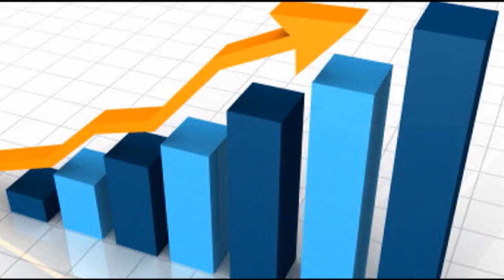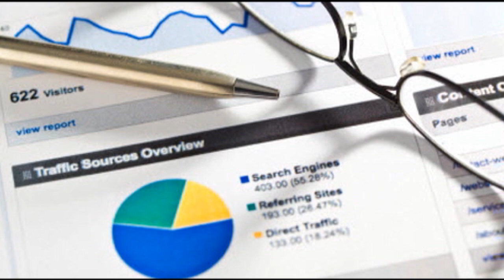SEO for Less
When you are looking for SEO that makes dollars and sense, clubwcubed.com is the place where you can get sull court press search engine optimization, blogging and social networking at wholesale prices. Working the Web to Win was never so easy or effective.